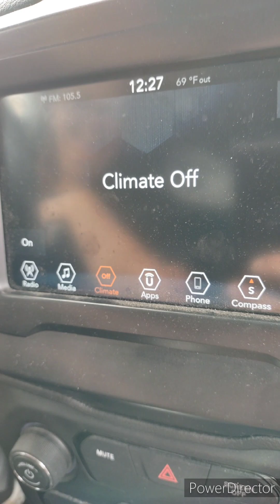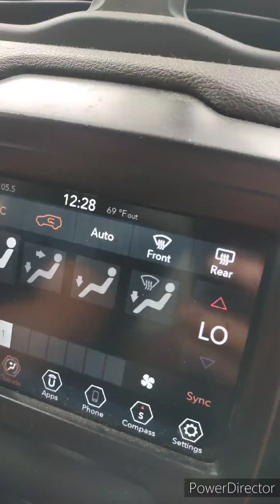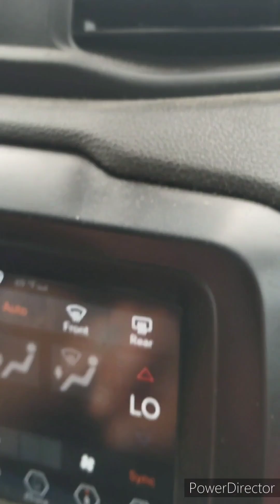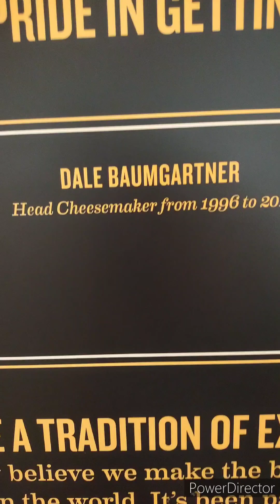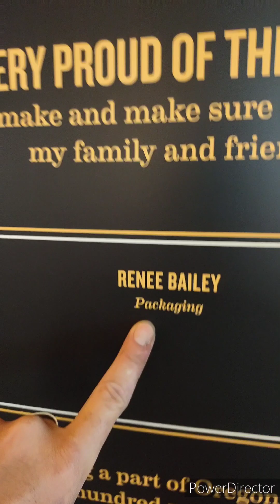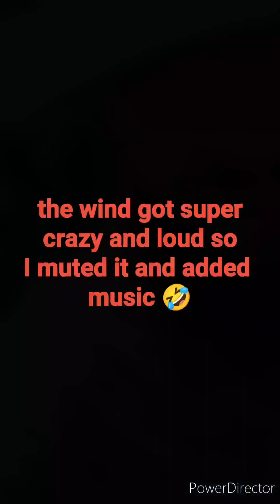Clams, Cheese, Crabs oh my! Oregon Coast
Join Team Merp on a trip to the Oregon Coast to do some clamming and crabbing.  while we waited for crabs, we stopped by the cheese factory for a little fun and some sample!